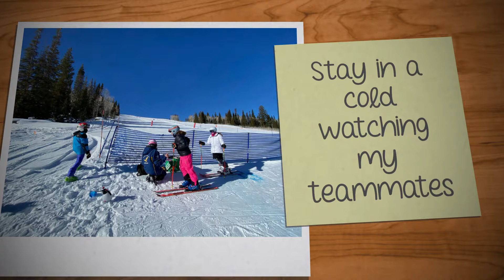Ski crashed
I crashed into the fence while I was doing alpine ski training.